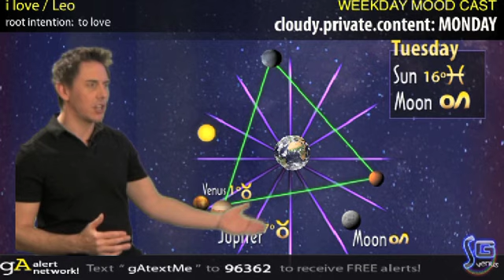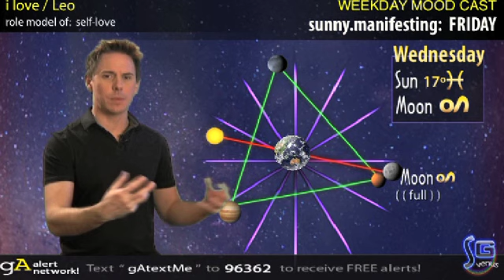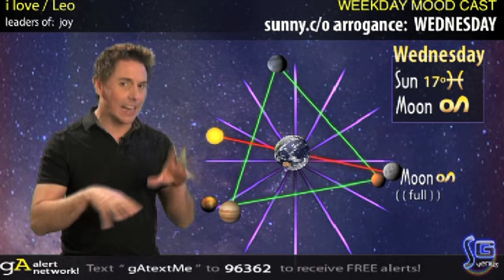Leo - March 5, 2012 - Soul Horoscopes - w/ Christopher Witecki